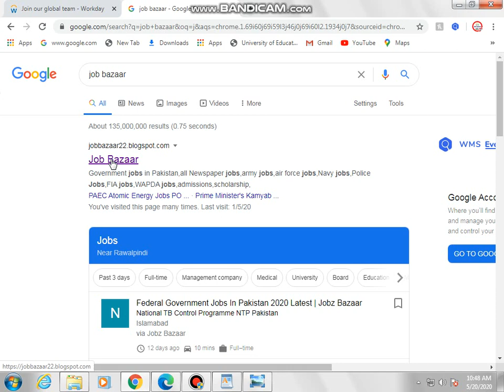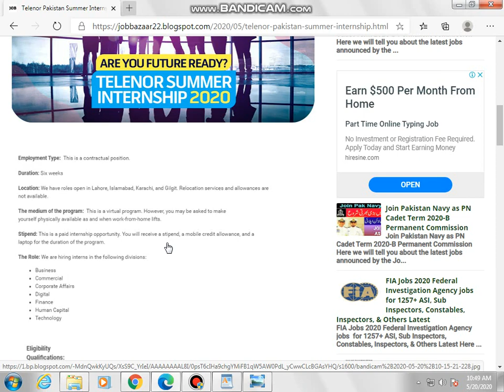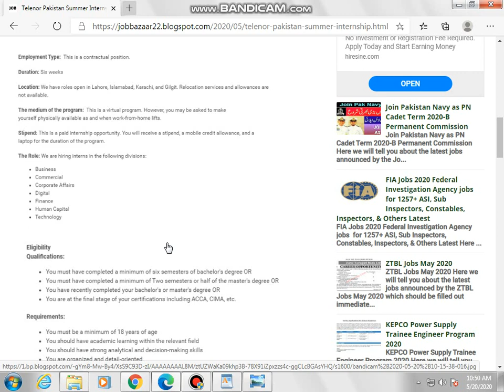Telenor Pakistan Summer Internship Program 2020